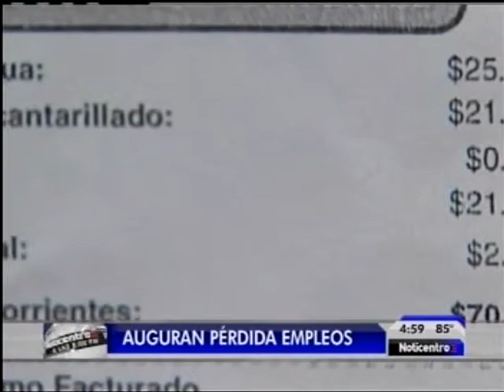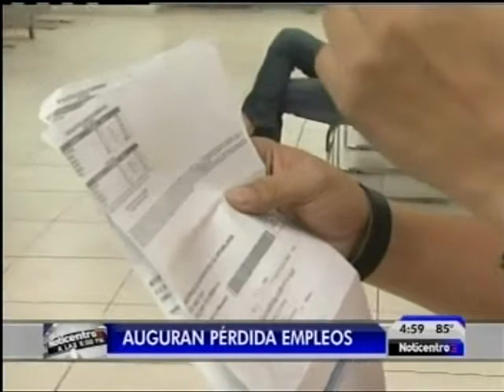AAA WAPA A LAS 4 2013 10 30 0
Controversia laboral en la AAA por tareas asignadas a empleados unionados pero no consultadas con la UIA